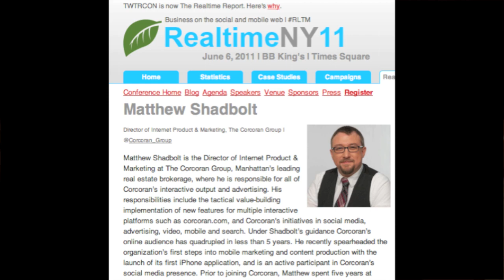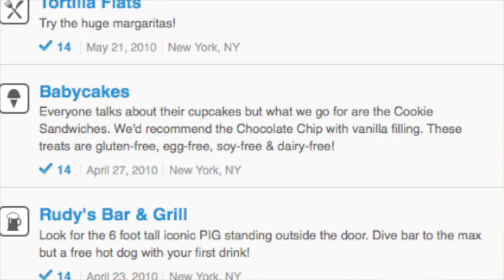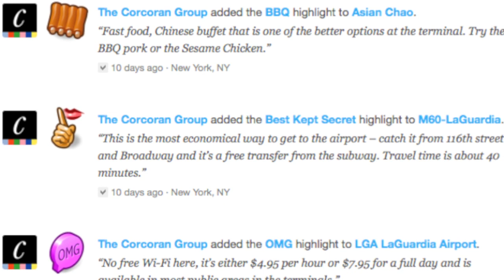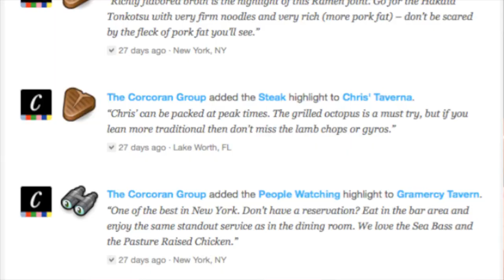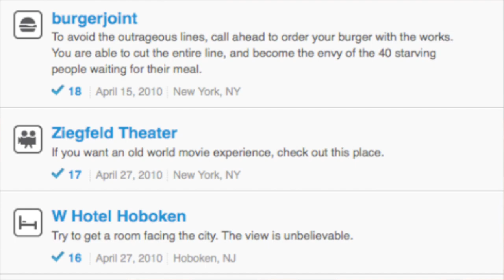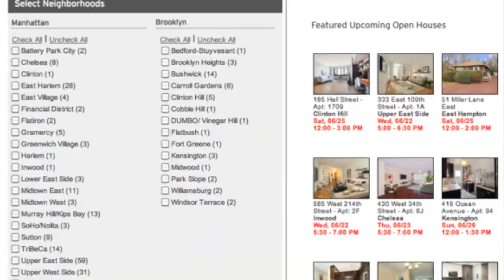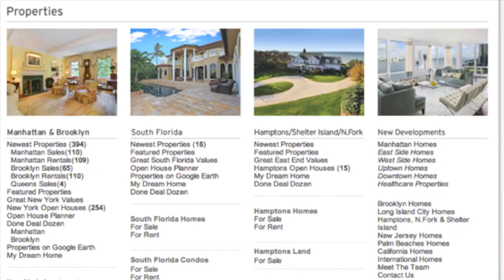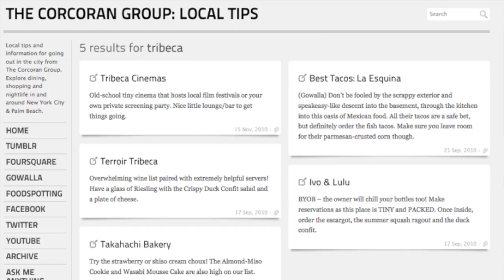FlipReport | Real Estate, Tech Tools & Neighborhood Insights | The Corcoran Group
Pattie Simone, Viral Activist & Founder of WomenCentric.net, interviews Matthew Shadbolt, Director of Internet Product & Marketing at The Corcoran Group. The interview took place at The Realtime Report's RLTM NY'11 conference. RLTM NY'11 " a full-day immersion in the mobile, social and realtime web," was held at BB King's in NYC.

Shadbolt discusses how The Corcoran Group (a New York real estate firm that specializes in homes for sale in NYC, the Hamptons and Palm Beach, Fl) uses the "tips" feature on tech tools such as foursqure, Gowalla and Foodspotting, to give their unique lifestyle insights on the neighborhoods around their listings. The Corcoran Group likes how these location-based marketing platforms can help people to explore the city and to understand what it is like to live in specific neighborhoods.

Produced by WomenCentric.net